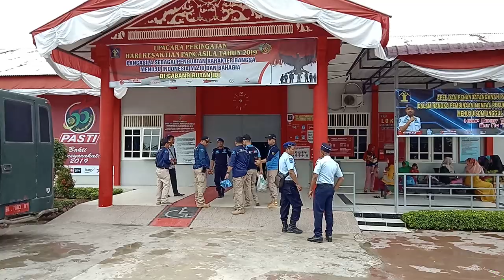Razia Dadakan, Puluhan HP Disita dari Dalam Rutan Idi Rayeuk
SERAMBITV.COM, IDI RAYEUK – Tim Satgas Keamanan dan Ketertiban Kanwil Kemenkum HAM Aceh mengamankan sejumlah barang dalam razia dadakan yang digelar di Rutan Idi Rayeuk Aceh Timur, Kamis (10/10/2019).Barang-barang itu diantaranya adalah 25 unit HP berikut charger, senjata tajam hingga ragam perlengkapan memasak.Penggeledahan kamar narapidana ini sendiri dilakukan dalam rangka pemberantasan HP dan narkoba yang ada di dalam lembaga pemasyarakatan dan Rutan se-Aceh.Sebelumnya, pihak Rutan Idi Rayeuk bekerjasama dengan BNN juga sudah menggelar tes urine kepada seluruh sipir, dan hasilnya tidak satupun diantaranya sipir yang positif narkoba.